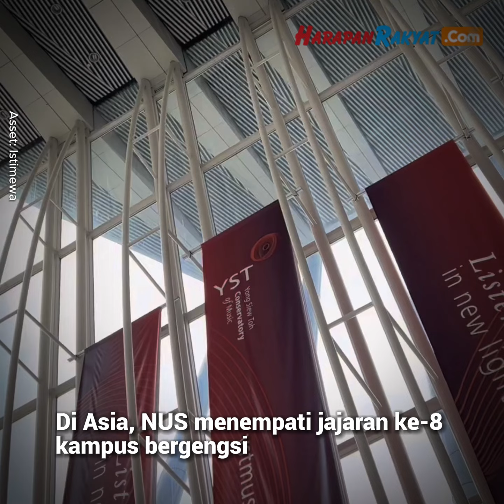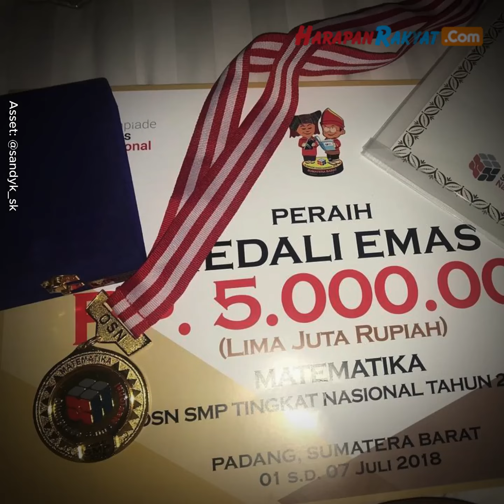Profil Sandy, Peserta Clash of Champions dengan IPK 5.00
Profil Sandy Kristian Waluyo baru-baru ini sedang menjadi perbincangan hangat di kalangan warganet. Sukses mencuri perhatian lewat sebuah program Clash of Champions, Sandy tak ubahnya seorang artis papan atas.

Ajang kejuaraan yang baru-baru ini diselenggarakan oleh platform pendidikan Ruang Guru tersebut, membuat nama Sandy sering kali muncul di dunia maya.

Seorang mahasiswa dari National University of Singapore atau NUS baru-baru ini telah menorehkan prestasi yang membanggakan. Sandy, nama sapaannya kini menjadi bintang baru serta banyak dielu-elukan. Hal ini bukan tanpa alasan, Sandy merupakan peserta Clash of Champion Ruang Guru sekaligus peraih IPK sempurna dengan nilai 5,00.